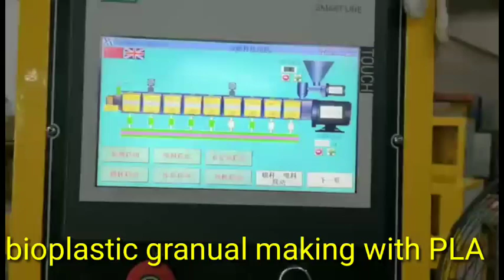Bio plastic PLA COMPOUNDING. (consultancy charges rs 25000). ph no 9582687687